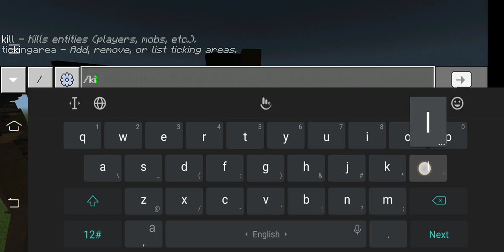How to spawn siren head in minecraft